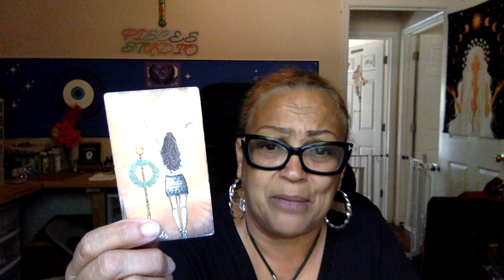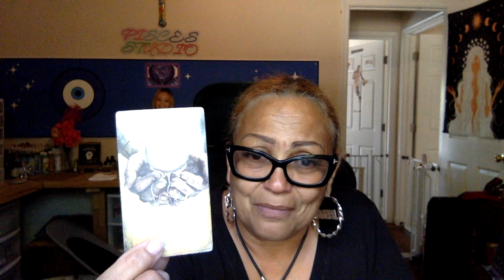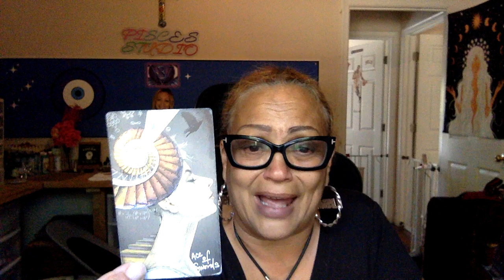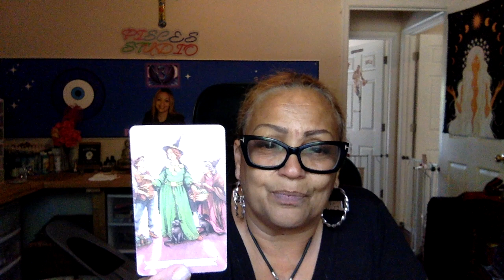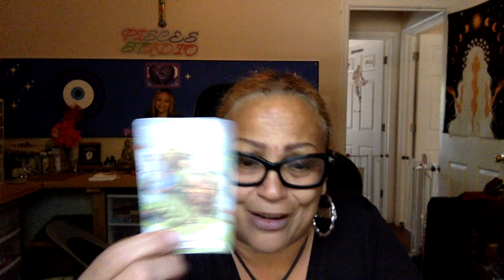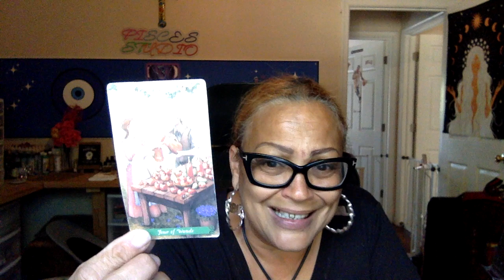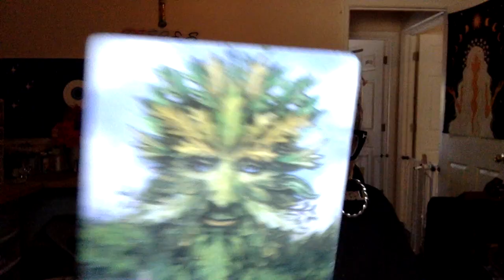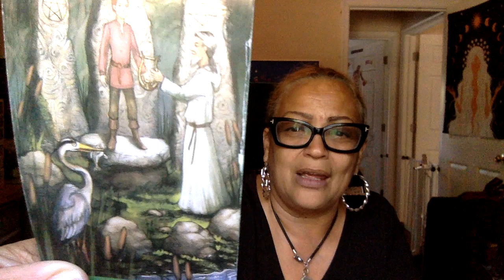🧿 Pisces🪬Keep your business to yourself this is pretty big 🎁🥂🍾